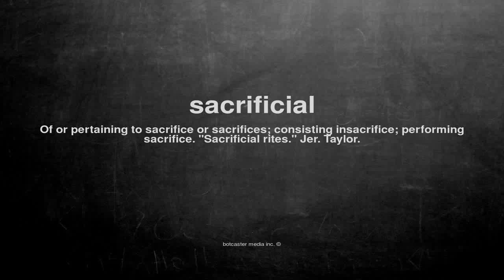What does sacrificial mean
What does sacrificial mean in English?